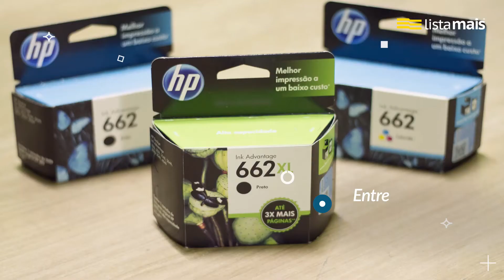Power Cartuchos de Araçatuba está na Lista Mais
Desde 2010, a Power Cartuchos e Informática atua na venda e recarga de cartuchos e toners, suprimentos de informática, aluguel de impressoras e manutenção em computadores.